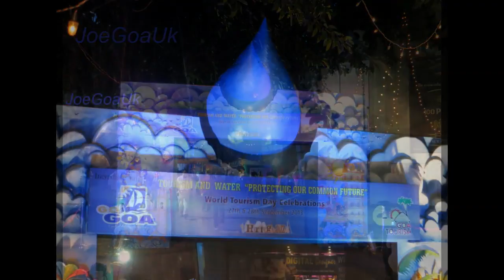MLA Vishnu Wagh singing (3in1)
Vishnu Wagh died in Cape Town, South Africa on 8.2.19. He was sick  since August 15, 2016
Vishnu Surya Wagh, MLA St. Andre, Chairman Kala Academy of Goa (KA), Vice Chairman ESG (Entertainment Society of Goa / IFFI).  Also a Poet, Playwright, Journalist, Actor, Lyricist, Orator etc